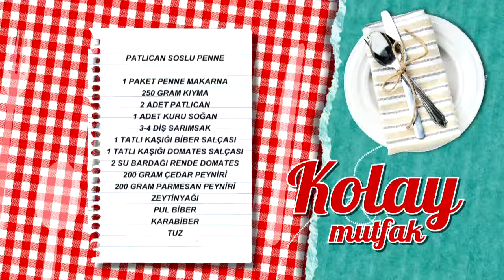Patlıcan Soslu Penne Tarifi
Patlıcan soslu penne tarifimizin detaylarını öğrenmek için adresini ziyaret edebilirsiniz.

Malzemeler

1 paket penne makarna
250 gram kıyma
2 adet patlıcan
1 adet kuru soğan
3-4 diş sarımsak
1 tatlı kaşığı biber salçası
1 tatlı kaşığı domates salçası
2 su bardağı rende domates
200 gram çedar peyniri
200 gram parmesan peyniri
Zeytinyağı
Pul biber
Karabiber
Tuz

Yanında iyi gider: Dereotlu Siyah Fasulye ve Kinoa Köfteleri
Tarif detayları için tıklayın Türkiye’nin en leziz kanalındasınız! Günün en lezzetli anlarını yaşayacağınız beIN GURME, DIGITURK 21. kanalda. Burada, sevdikleriniz için yapabileceğiniz en lezzetli ve en enfes tarifleri bir arada bulacaksınız. Yapması eğlenceli; yemesi hızlı, pratik keyifli birbirinden enfes yemekler arasından istediğinizi seçin! Türkiyenin ve dünyanın lezzet haritası, festival yemekleri ve çok daha fazlası beIN GURME şeflerinin ellerinde şekilleniyor! En pratik ve kolay yemek tarifleri, Ünlü şefleri mutfağınızda ağırlayın ve yemek yapmanın gerçek tadına varın.